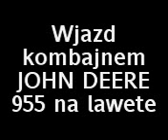Sprzedarz kombajnu John Deere 955